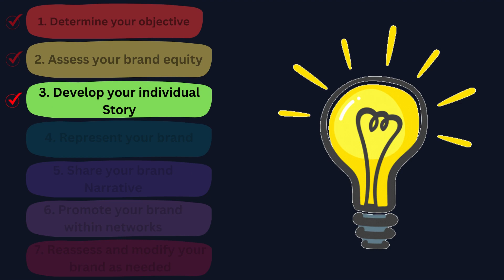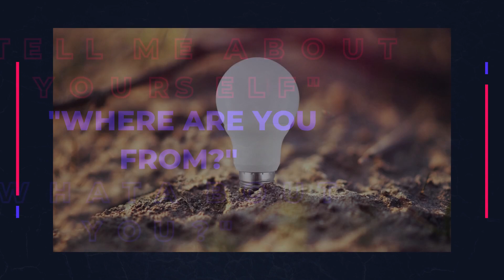Step 3-Develop your individual Story (How to build your Personal Brand?)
In today's world, everyone is a brand, and it's essential to develop your own and become adept at promoting it. A brand is more than just a collection of descriptors that exist in the minds of others; it's built on significant stories that you've shared and that your audience has absorbed. You must identify, develop, and refine the narratives that will convey your brand.